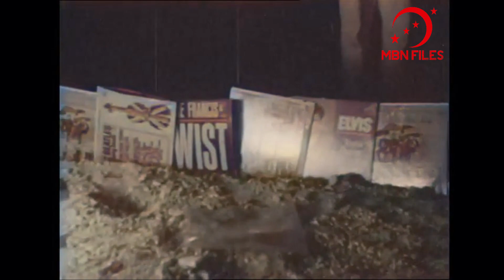Orde Lama Membasmi The Beatles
Sebuah rekaman yang diambil pada 16 Agustus 1965 memperlihatkan sekelompok pemuda dan pemudi yang dikawal oleh aparat membakar sejumlah kaset lagu-lagu barat dan beberapa buku. Terlihat beberapa cover kaset/piringan hitam grup musik terkenal saat itu seperti The Beatles, juga ada Twist dan Elvis Presley. Kaset-kaset lagu-lagu barat tersebut dinilai sebagai budaya imperialis yang dapat merusak mental anak bangsa sehingga pantas untuk dimusnahkan.

Dokumentasi Reuters
Lokasi: Di depan Kantor Kepala Kepolisian Jakarta
Tahun: 1965